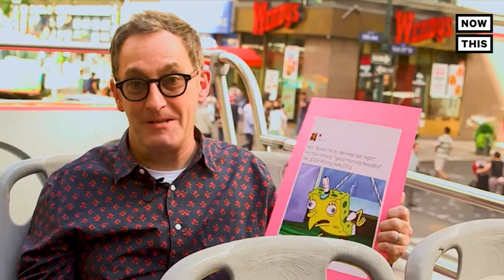Tom Kenny (SpongeBob) being iconic for 4 minutes straight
🎂 Tom Kenny is 59 years old today (July 13th, 2021)! Happy Birthday to the hilarious and talented voice of SpongeBob SquarePants. 🥳